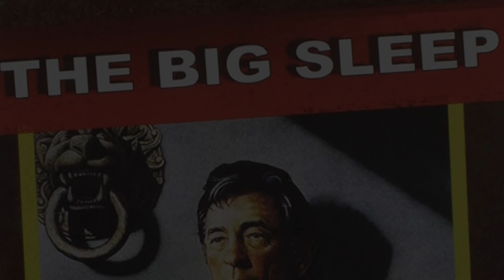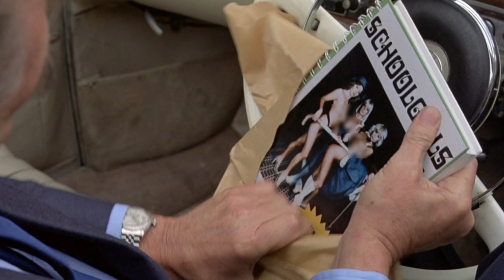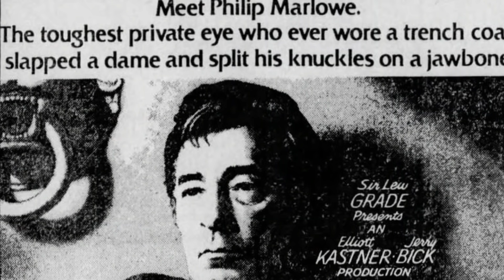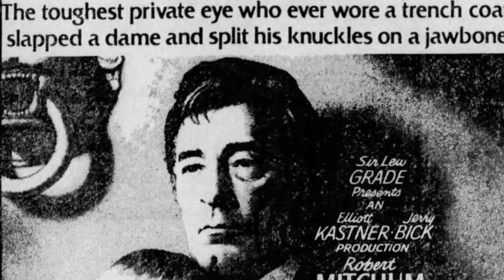This "THE BIG SLEEP" star has a DISGUSTING & SHOCKING daily habit she swears by!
A look at the 1970's remake of the classic movie "THE BIG SLEEP" and how this actress has been labeled odd and eccentric because of a daily routine she practices!